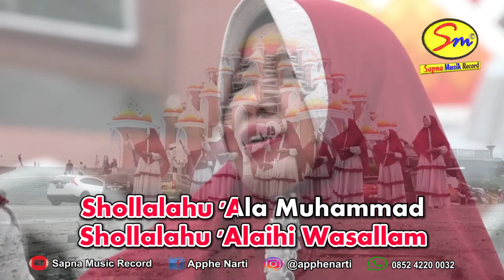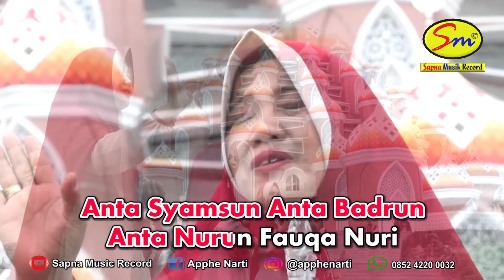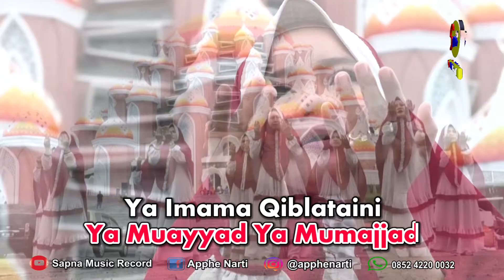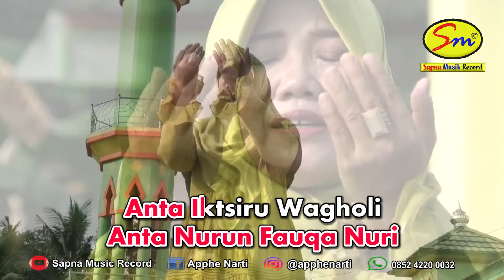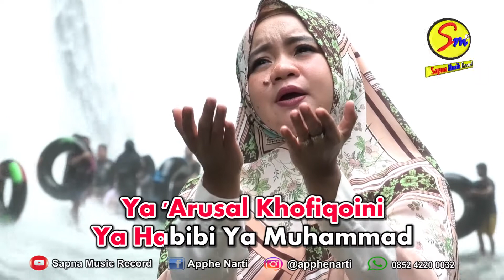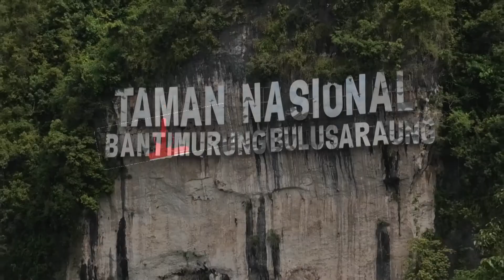Merinding ....!!! Shalawat Jibril Merdu menyentuh qalbu majelis ta'lim Al Ikhlas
Shalawat jibril Merdu menyentuh qalbu bersama majelis ta'lim Al Ikhlas desa pananrang kecamatan mattiro bulu kabupaten pinrang sul-sel.
Ayo kita berslawat agar hidup ini berkah dunia akhirat. !!!